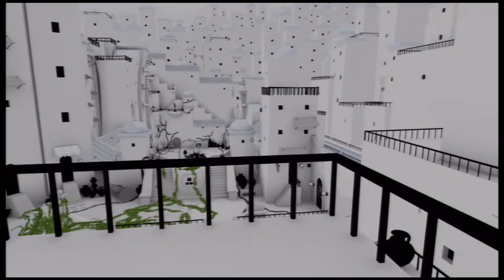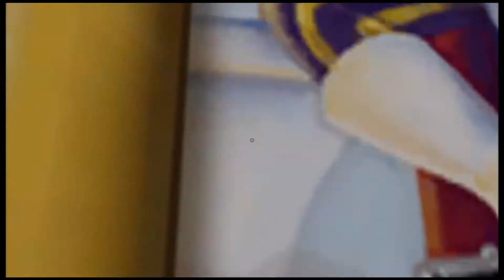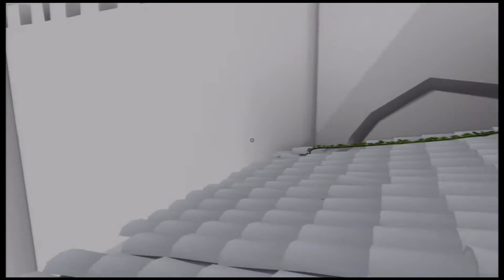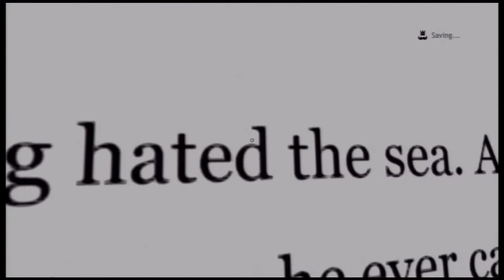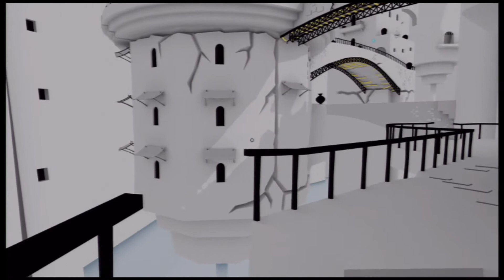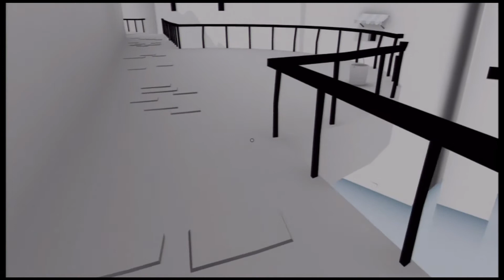The Unfinished Swan -- Part 4 || IT'S A FUCKING WHALE!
If you guys have any suggestions I'll be happy to hear them. I have a lot of of games I plan on playing. Can't wait to hear what ya'll think. Stay cute, stay awesome, but most importantly stay fluffy, kittens. Meow!

And check out the channel I'm featured on (MetallicGamesNZD) where I play games and rage because I fail at life